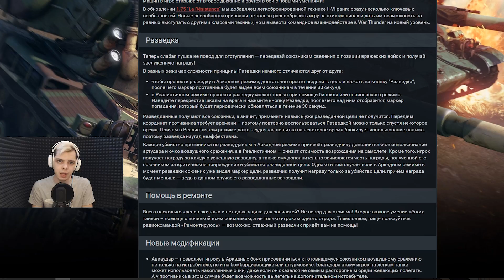Разведка в War Thunder - РАЗБОР МЕХАНИКИ И НАГРАД